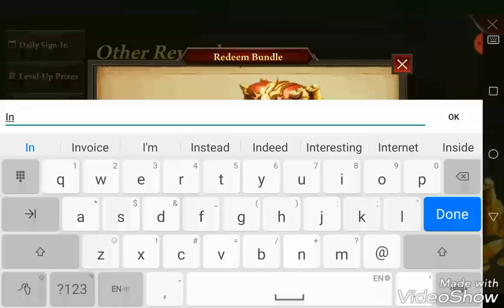makesureyouuseuppercase 6th GiftCode Era Of Celestials 19.12.2018